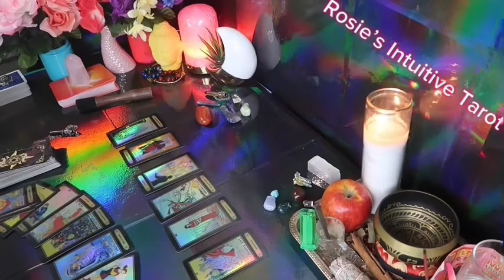GEMINI ❤️I’M LEAVING THEM FOR YOU!!! Turn of EVENTS you weren’t EXPECTING 😍🥹AUGUST LOVE TAROT🔥🔥